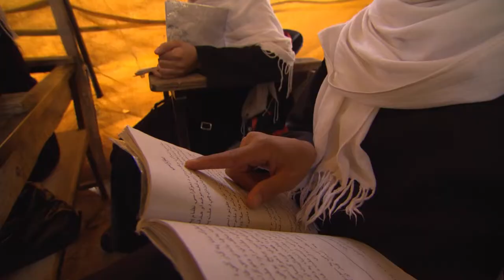Kabul High School Rethinks Education Under the Taliban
On the outskirts of Kabul, Afghanistan, the Marefat High School opened in 2002 to provide civic education to Afghan children, regardless of gender or ethnicity. When the Taliban took over in 2021, and banned girls from secondary school, Marefat High School had to rethink education.